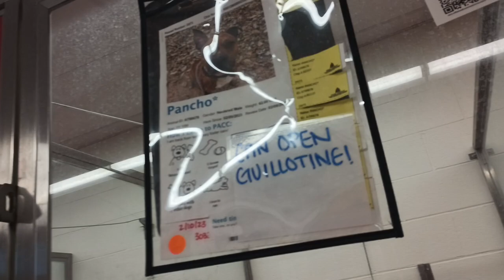Pancho 1y A799678 kennel 33 pod 2 PACC shelter lovely boy volunteer friend walks him, refills H2O809